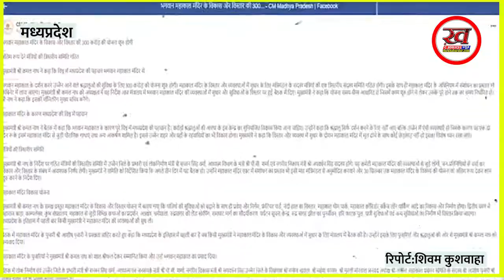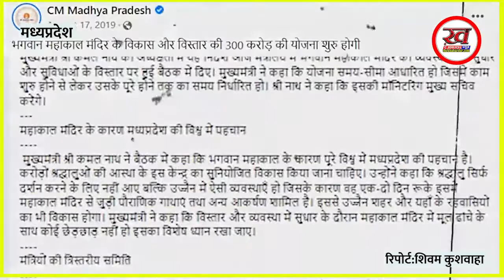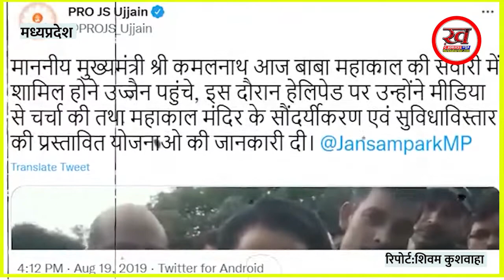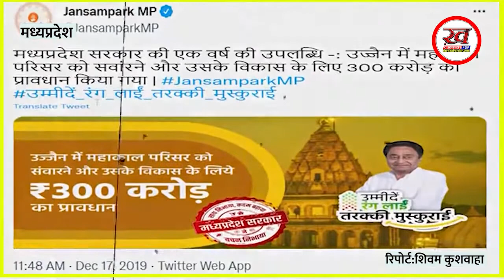महाकाल कॉरिडोर के उद्घाटन से पहले सियासत तेज, बीजेपी-कांग्रेस में श्रेय लेने की मची होड़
प्रधानमंत्री नरेंद्र मोदी के दौरे से ठीक पहले मध्य प्रदेश में महाकाल कॉरिडोर का श्रेय लेने की सियासत तेज हो गई है। मोदी जिस महाकाल कॉरिडॉर का लोकार्पण करने के लिए मंगलवार को उज्जैन आ रहे हैं, उसे कांग्रेस ने कमलनाथ का प्रोजेक्ट बताया है तो वहीं बीजेपी ने कांग्रेस के इस दावे को सिरे से खारिज कर दिया है।

उज्जैन के श्री महाकाल लोक (महाकाल कॉरिडोर) के लोकार्पण से पहले अब उसका श्रेय लेने की होड़ मच गई है। मध्य प्रदेश कांग्रेस का दावा है कि महाकाल कॉरिडोर की योजना तत्कालीन कमलनाथ सरकार में बनी थी जिसका श्रेय अब शिवराज सरकार ले रही है। मध्यप्रदेश कांग्रेस ने अपने ट्विटर हैंडल से बकायदा दो पोस्ट भी की हैं और उसमें बताया है कि महाकाल प्रोजेक्ट कमलनाथ की देन है।